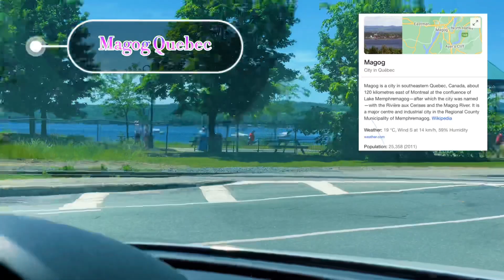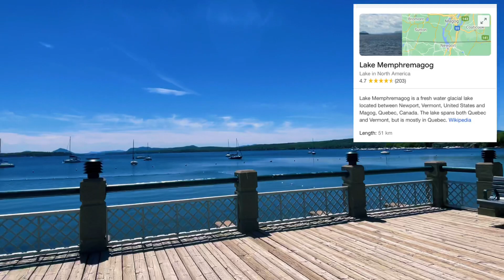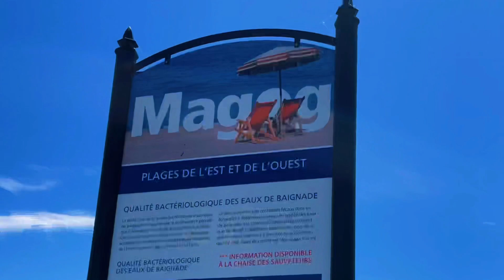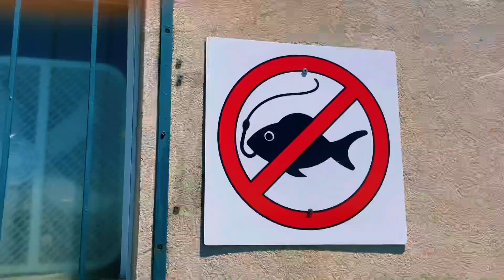Lac Memphremagog / Magog Quebec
We Went to beautiful Lac Memphremagog in Magog Quebec Canada (near Vermont USA) also drove by Mont Orford

Mont orford
Magog quebec
Canadian vlog
Estrie
Quebec lake
Canadian lake
Sailboat
Quebec town
Magog quebec Canada
Sherbrooke magog
Mont orford quebec
Lac memphremagog